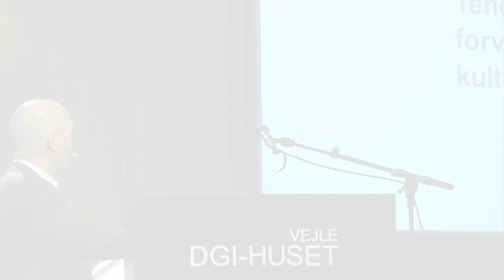Michel Steen-Hansen - tendenser til tiden